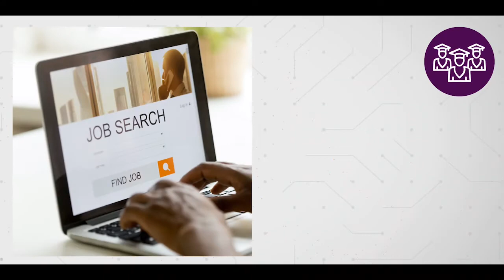Job Fair for Experts in AI & Knowledge Graphs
The job fair is a brilliant way to bring together job candidates with open positions in both industry and academia, increasing the chances of finding the perfect job to advance careers or find the ideal future employee.